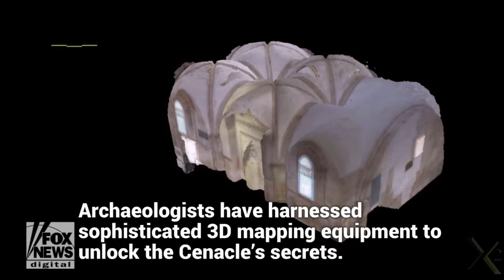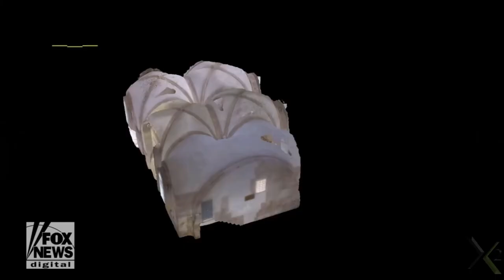3D Map of Ancient Site Reveals Secrets of Jesus's Last Supper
X2 Metrology specializes in 3D Scanning, Rapid Prototyping and Point Cloud Data Processing. We offer a variety of services to suit all your engineering needs. Our team brings years of experience by providing clients with advanced resources and the latest in 3-D technology needed to produce precise applications.

Industrial Computed Tomography. First Article Inspection.
CT Scanning. 3D CT Scanner
Metrology. Reverse Engineering /Industrial Micro CT Scanning. Coordinate Measurement